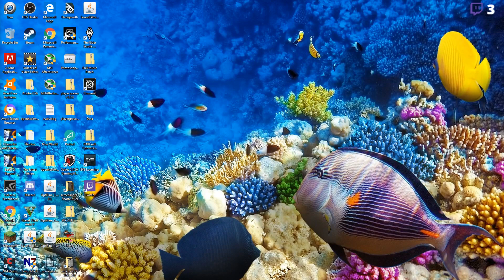Crossout Ep 4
I have a chill Stream and WolfyKing joins me and we kick some butt.

MINIMUM:
Operating system: Windows® 7 / Windows® 8 / Windows® 10
CPU: Intel® Core™ 2 Duo E8500 or AMD Phenom™ II X3 720
RAM: 4 GB
Graphics card: NVIDIA® GeForce® GT 440 or AMD™ Radeon™ HD 5670 or Intel® HD Graphics 4000
Hard disk space: 5 GB of free space
Broadband Internet connection

RECOMMENDED:
Operating System: Windows® 7 / Windows® 8 / Windows® 10 64-bit
CPU: Intel® Core ™ i5-3330, AMD ™ FX-6300, or better
RAM: 6 GB
Graphics card: NVIDIA® GeForce® GTX 750 Ti or AMD™ Radeon™ R7 260X or better
Other requirements: broadband Internet connection